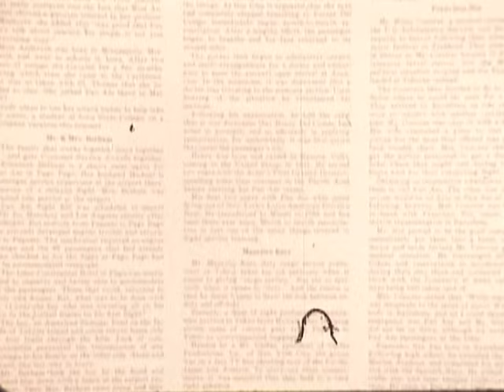Pan Am Training Film: "Customer Service Award Program" (circa mid-1960s)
This rare training film highlights Pan Am's employee Customer Service Award incentive program and stresses the importance of going above and beyond with exceptional service to passengers.